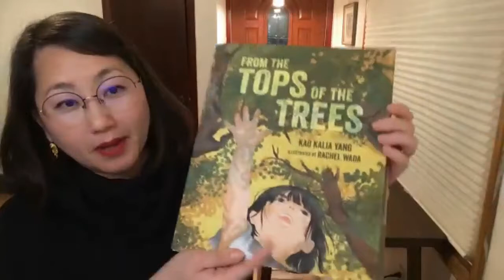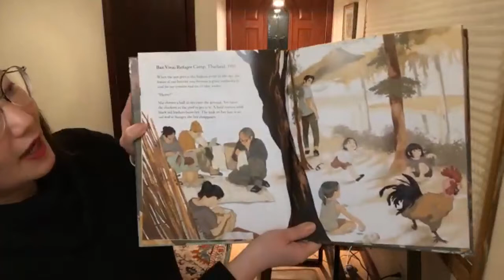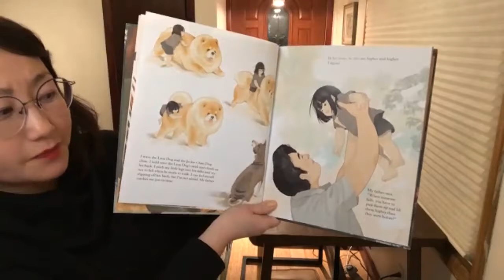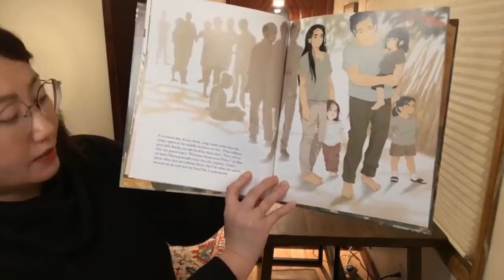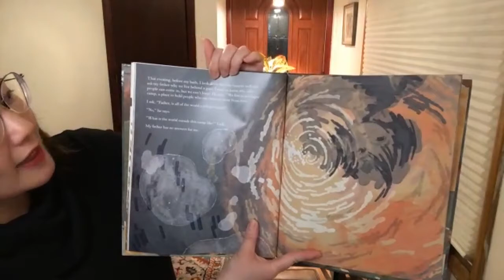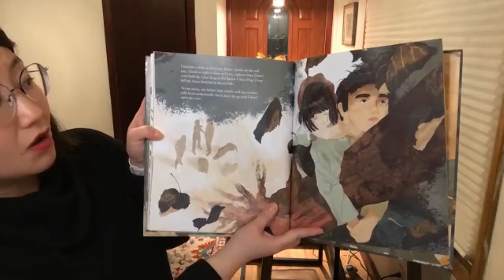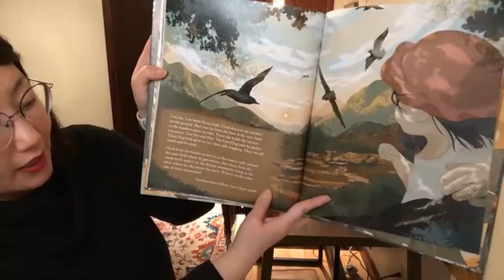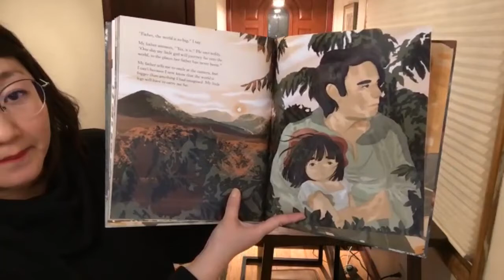Author Discussion with Kao Kalia Yang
January 6, 2022 discussion with Minnesota author Kao Kalia Yang. Hosted by Valley Community Presbyterian Church via Zoom Meetings.
Kao Kalia Yang is a Hmong-American writer, teacher and national speaker. She is the author of Somewhere In The Unknown World, The Latehomecomer, The Song Poet and more. To learn more about the author visit her

Posted with author's permission.
CCLI License Streaming: 20619719 Size C
One License Valley Church License number: 734450-A